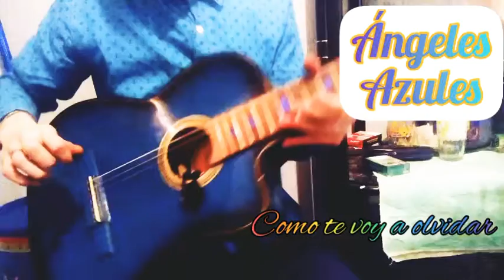Como Te Voy a Olvidar // TAB// ÁNGELES AZULES